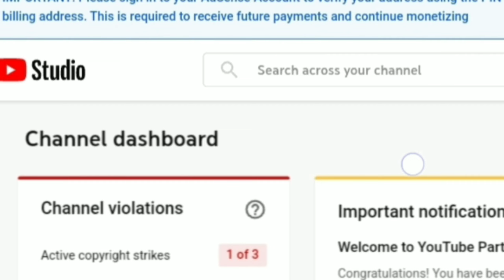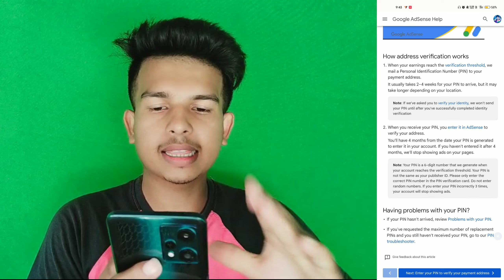important please sign to your adsense account to verify your address using the pin code mailed 2022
important: please sign in to your AdSense account to verify address using the pin code to your billing address this is required to receive future payments and continue moneitzig

  About this video --  important please sign to your adsense account to verify your address using the pin code mailed

cover topic :-
important please sign to your adsense account to verify your address using the pin code mailed hindi
important please sign to your adsense account to verify your address using the pin code mailed youtube studio
important please sign to your adsense account to verify your address using the pin code mailed problem solving
important please sign to your adsense account to verify your address using the pin code mailed problem

Captions Time : -

0:00 - into
0:05 important please sign to your adsense account to verify your address using the pin code mailed 2022

         like_comment_share__subscribe
subscribe_my_channel_like_share_commen